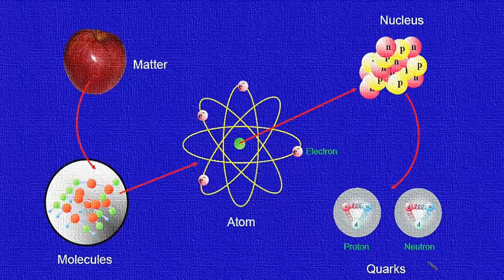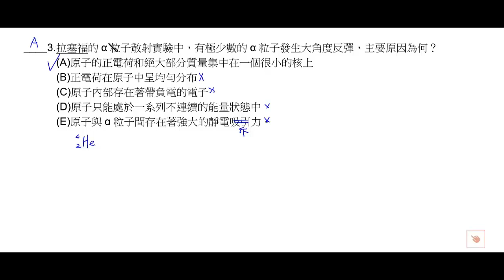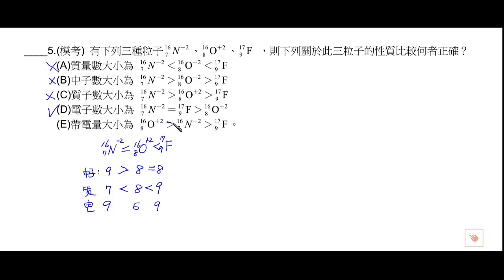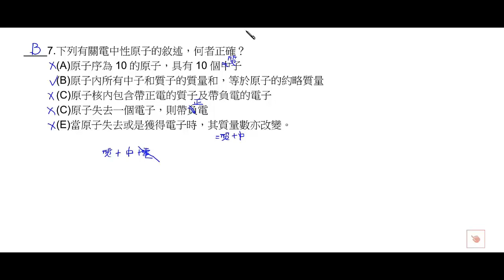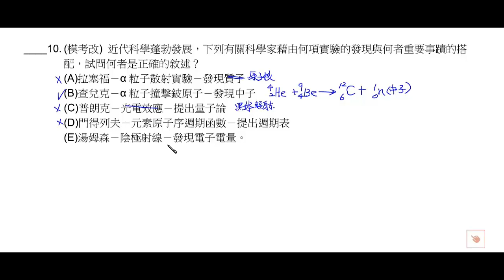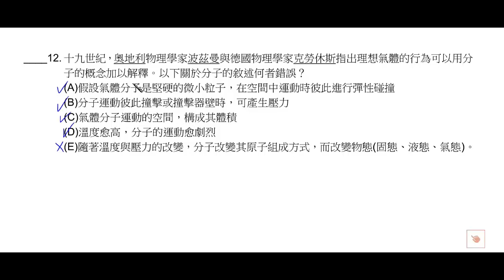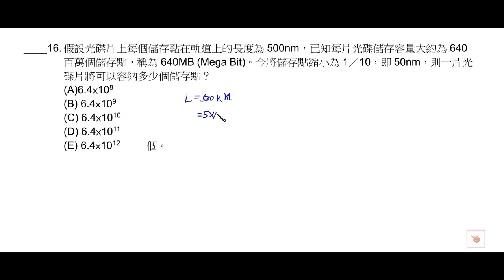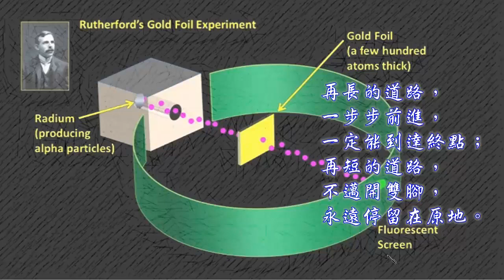基礎物理_(一)_學測複習_第二章_物質的組成_EXE_02(104年)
內容：基礎物理_(一)_學測複習_第二章_物質的組成_EXE_02(104年)
網站：科學的家庭教師